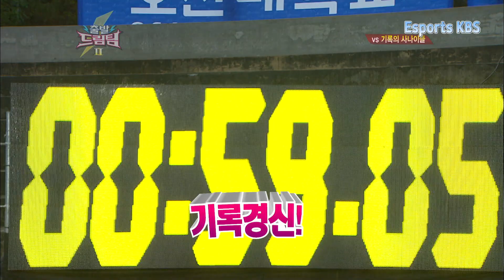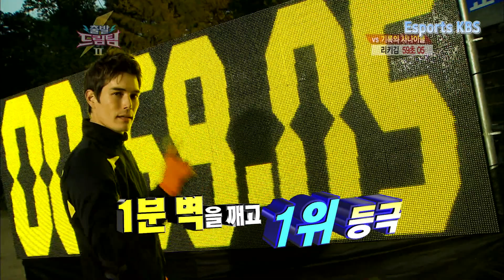'1초' 차이로 대결하는 기록의 사나이 리키김, 최성조, 권태호 레전드 대결 | KBS 121118 방송